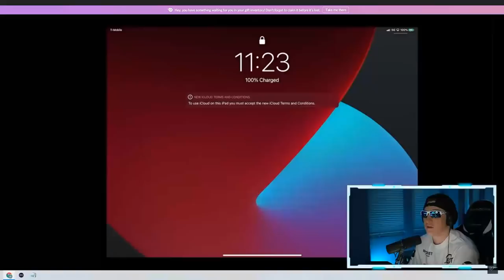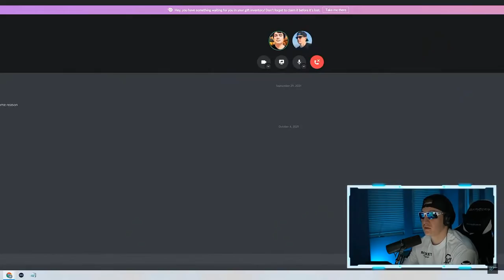Wynnsanity CURSED ME with THIS OUTFIT...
Become a member of Boat Gang today!

My Stream Gear:
Ipad Stand
Capture Card
Stream Deck

Thank You new Boat Gang members!:
Agidim Yachad
Bee Mariee
Joe Edwards
Mr. Tweek
T9 Jester
Renato Sagliba
Kerl Cuber
Banditqueens Fan's association
Prodd
Disma808
D00FINSHMERTZ
SentRegionBross
Count
Joe Reitz II
Mpuff Gaming
Squire Woods
Pedro Chalco
Ultra Rmx
Lonewolf
Dark Knight
Ben ArthurAboy
Fallen Wolf
Jay Roussell
Just Joky
BandiTQueen Pubg
FREEZE
LOBxDeath

Boat!